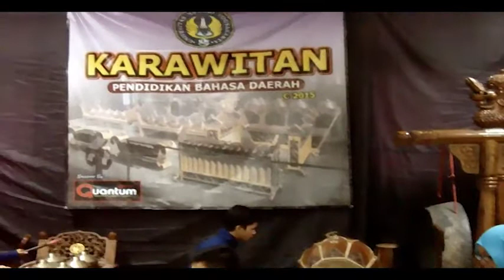Kuliah seni karawitan 20